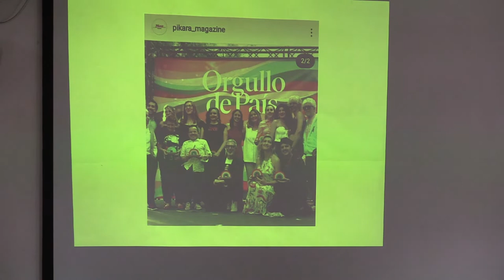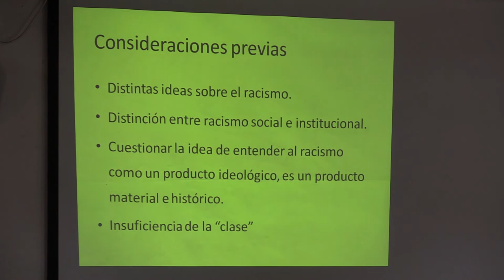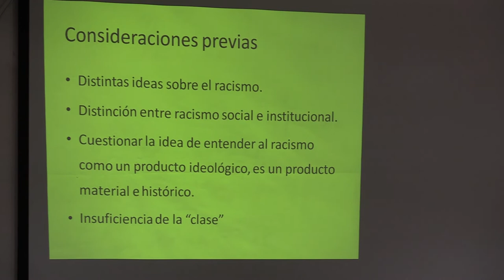Formació sobre perspectiva decolonial i antiracista. Amb Florencia Brizuela. II escola d'estiu 5/5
Formación sobre perspectiva decolonial y antiracista. Y cómo aplicarlas al sindicalismo. Con Florencia Brizuela.
    • Pensar el racismo desde la estructura. La formación tiene como objetivo introducir algunas nociones básicas relacionadas con el racismo estructural y las distintas formas en que se reproduce en el contexto actual. Ello nos aportará herramientas para pensar el sindicalismo, los movimientos sociales, las luchas actuales y los obstáculos que enfrentamos a las hora de pensar estrategias colectivas contra este sistema capitalista, racista y patriarcal.

0:00 inici
0:12 presentació de Florencia Brizuela
3:26 ¿Orgullo de país?
7:39 El racismo es estructural
14:29 Racismo y anarquismo
16:17 Consideraciones previas sobre el racismo
22:43 Analisis con perspectivas unidimensionales sobre el racismo